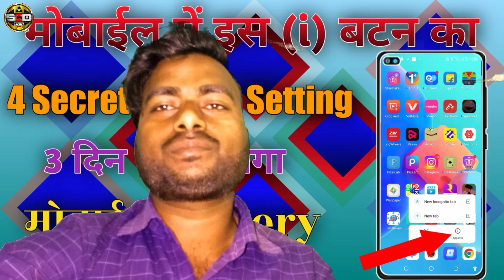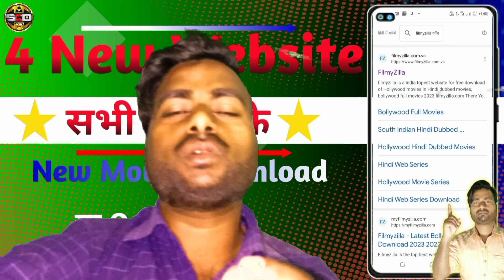Biggest youtube update | Ye youtube update jarur dekhe | Big update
About this video:- Doston me is video me bataya hu ki youtube ka new update kya update hai video ko pura dekhiye thank you🙏

2023 youtube update
manoj dey
tech champion support
technical yogi
skd tech 3m

video recorder camera :- Techno mobile 5i

video editor :- pixellab

video quality :- mp4+hd

Mr shravan - SKD TECH 3M